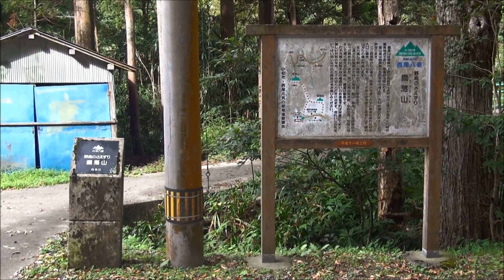20140920鷹落山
説明